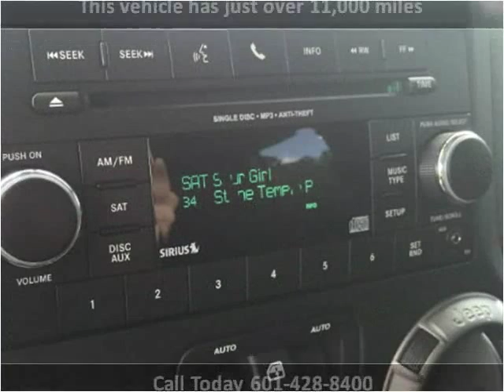2014 Jeep Wrangler Used Cars Laurel MS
This 2014 Jeep Wrangler is available from Carter Motorcars.